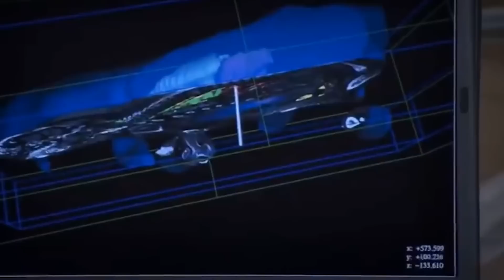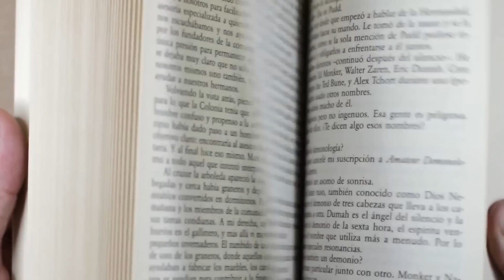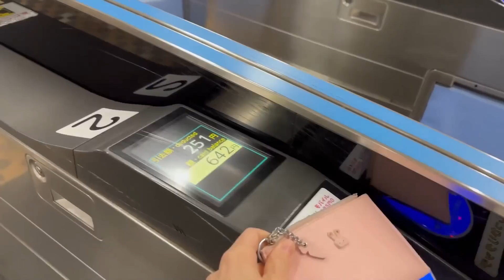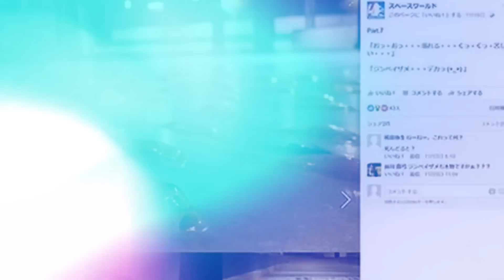Учёные НАШЛИ Древних Животных Замороженными Во Льду!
Вам точно стоит посмотреть это видео! В нём я расскажу о самых необычных и неожиданных находках, которые буквально замерзли во времени. Оставайтесь до конца — финальная история вас точно удивит!

Таймкоды:

00:00 Вступление
00:24 Мамонт из Новосибирска
02:31 Ледовое побоище
04:06 Спасение лося
06:13 Не замёрзшие, а уснувшие
08:29 Носорог Саша
10:52 Самый старый пёс
12:56 Котята
14:46 А вы как замёрзли?
16:44 Заключение